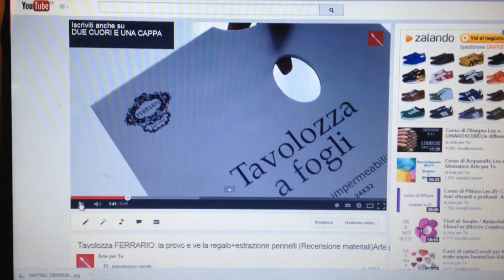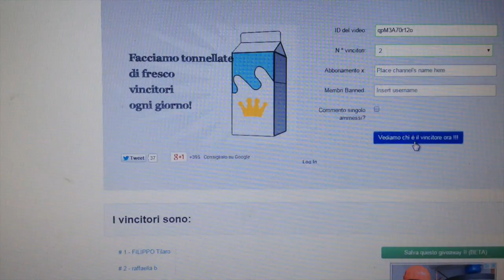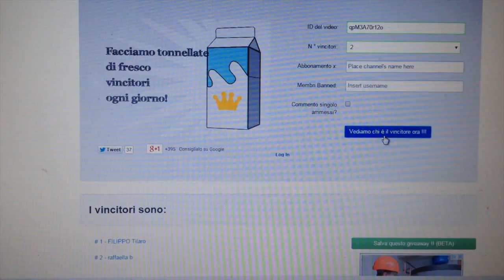Cappellini per la Festa a tema Aereo + ESTRAZIONE TAVOLOZZA FERRARIO (Party Creativi) Arte per Te